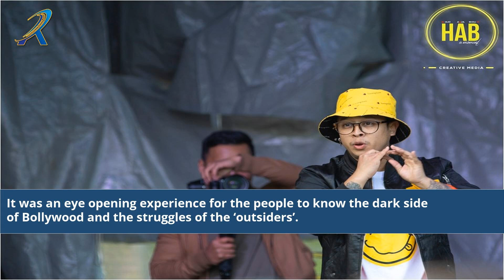What Happened To Sushant Khatri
sushant khatri dance video
sushant khatri dance champion
sushant khatri sharara dance episode
sushanth death latest news
sushant and kriti movie
sushant khatri feel dance
what happened to sushant khatri dancer
what happened to shruti hassan
sushant khatri what happened
why did sushant and ankita break up
sushant kc sathi song
sushant kc new song
sushant khatri dance plus
sushant case latest news
song of sushant kc